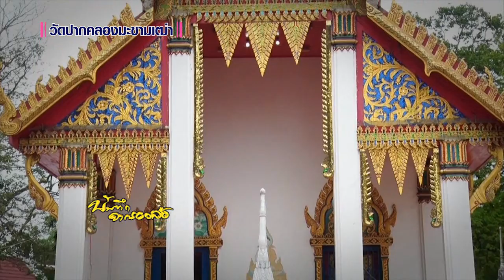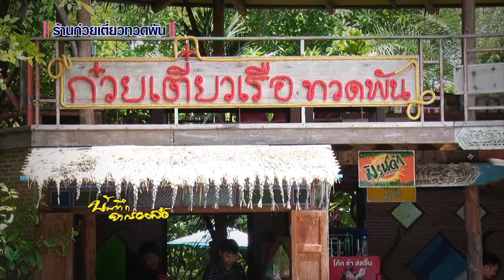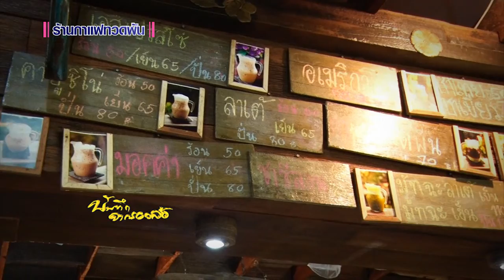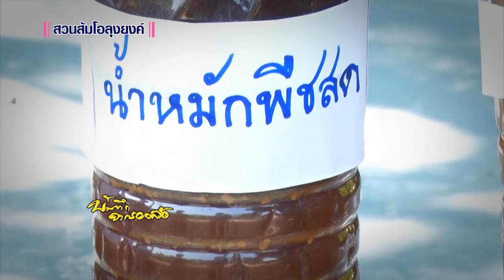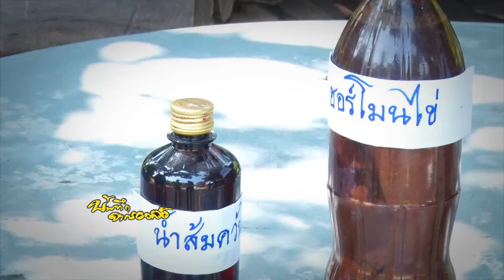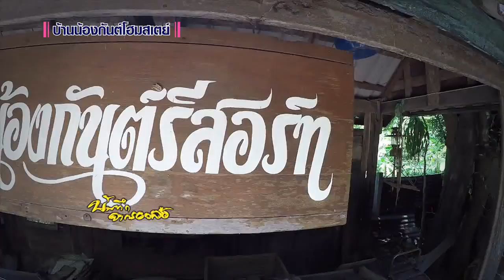บันทึกจากรอยล้อ : ตอน จังหวัดชัยนาท2 [ 15 ก.ค. 60 ] ช่อง Nation TV22